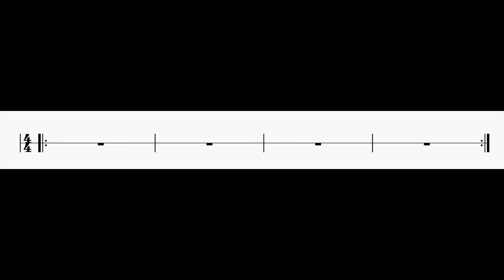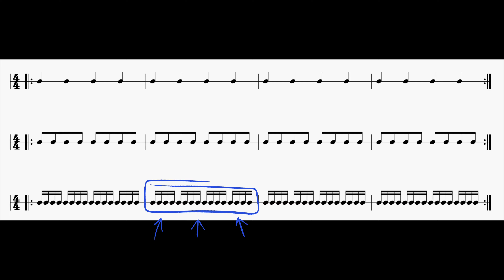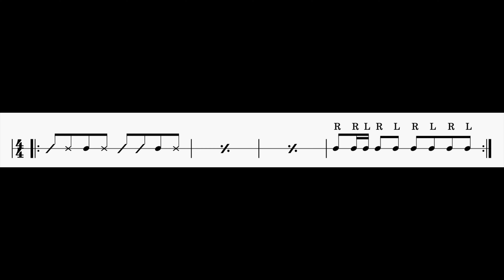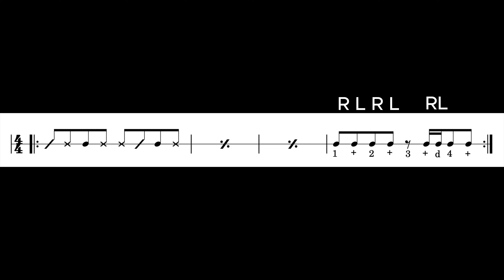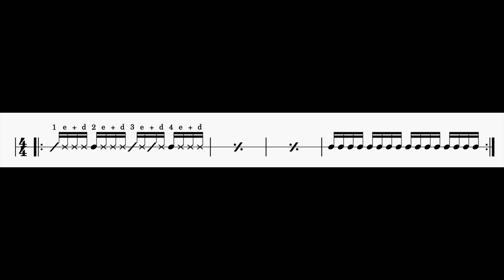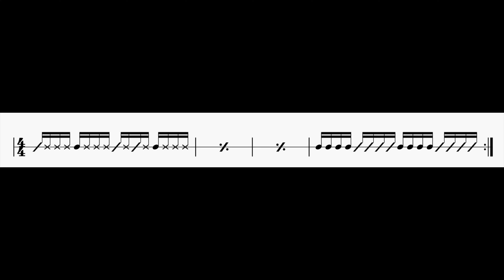Cajon spielen Lernen Deine Grooves & Fill Ins (so geht’s!) Anfänger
Hey, spiel mir doch mal was am Cajon vor. Hmm, aber was soll ich denn jetzt spielen?
Im heutige Video Cajon spielen Lernen mit Groove & Fill Ins machen wir mal ein System durch, das in der Musik gängig ist und wir Musiker, besonders Drummer oder Cajon Spieler, ins Gefühl bringen sollten. 3 Takte Groove einen Takt Fill In. Und das Gute daran ist, wir haben dann auch einen kleinen Plan, wenn wir mal spontan jammen oder jemandem was vorspielen wollen. Aber, und das ist auch die Aufgabe eines Trommlers, egal ob Cajon oder Schlagzeug, wir führen die Musiker so durch ein Musikstück.

►Hier findet ihr eine Auswahl an meinen empfohlenen Produkten

☛wenn Du mich unterstützen möchtest, damit ich noch weiter Video für Dich machen kann, kannst Du es hier tun:

Das Allerwichtigste ist, dass du beim Cajon lernen Spaß hast.
Wenn du noch mehr Videos zum Thema Cajon lernen oder Unterricht sehen willst, dann schaue gerne auf meiner Webseite vorbei und trage Dich in meinen Newsletter ein oder Abonniere meinen Kanal.

🎬  Zeitstempel:
00:00 Einleitung und Vorstellung des Themas:
00:30 Erklärung  und Erläuterung des 4/4-Takts sowie der möglichen Unterteilungen.
01:04 Beschreibung des viertaktigen Systems
02:30 Vorstellung von Variationen in Achtel Grooves
02:42 Beispiel 1 in Achtel
03:48 Beispiel 2 in Achtel
04:39 Beispiel 3 in Achtel
05:39 Beispiel 4 in Achtel
06:29 Beispiel 5 in Achtel
07:14 Beispiel 6 in Achtel (Neuer Groove)
08:14 Beispiel 7 in Achtel
09:07 Beispiel 8 in Achtel
09:54 Beispiel 9 in Achtel
11:27 Vorstellung von Variationen in Sechzehntel Grooves
12:03 Beispiel 1 in 16tel
13:05 Beispiel 2 in 16tel
14:10 Beispiel 3 in 16tel
15:17 Beispiel 4 in 16tel
16:28 Beispiel 5 in 16tel
17:41 Beispiel 6 in 16tel
18:37 Beispiel 7 in 16tel
19:28 Beispiel 8 in 16tel
20:19 Beispiel 9 in 16tel

Hast du Fragen zum Video oder spezielle Themen? Was interessiert dich noch?
Schreibe es gerne in die Kommentare. Ich helfe dir gerne weiter.

Um keine neuen Videos zu verpassen:
-Besuche mich auf meiner Homepage oder wenn Du mich unterstützen möchtest
►Willst du auch einen individuellen Trailer oder Abspann dann besucht Mimideluxe. One

PS: bitte teilen wenn es Dir gefallen hat, nur so helfen wir uns weiter. Mein Ziel ist es so vielen Schlagzeugern wie möglich zu helfen und mein Wissen zu teilen.

Üben: geh es immer entspannt an, lass dir Zeit, übe langsam wiederhole es jedoch so oft wie nur möglich, übe mit einem Metronom und steigere dich langsam, halte die Finger immer möglichst geschlossen, habe Spaß damit und gehe es spielend an.

Viel Spaß beim üben und viel Erfolg
Andreas Rauch